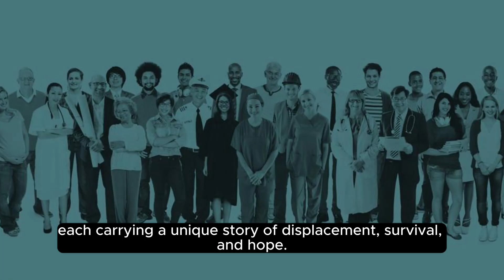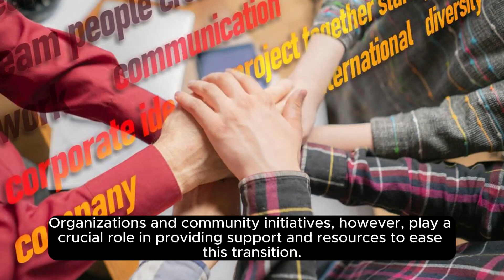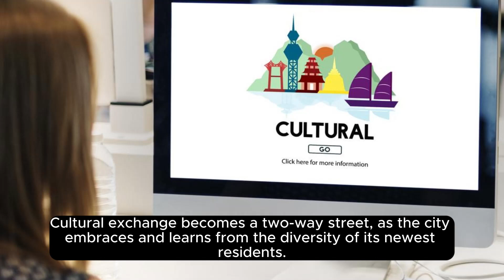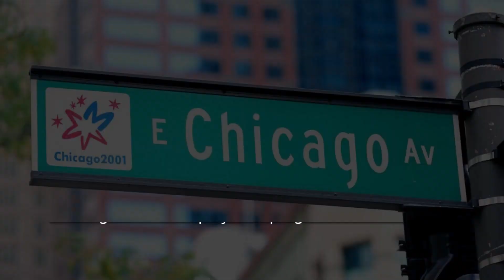Refugees in Chicago